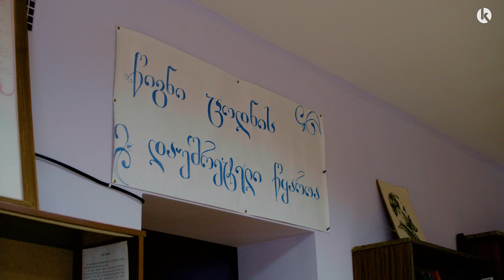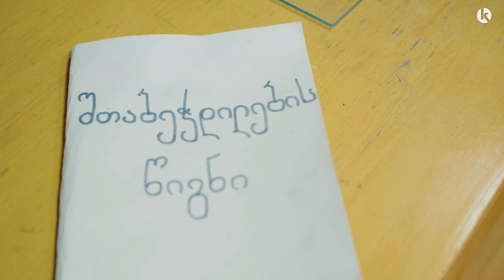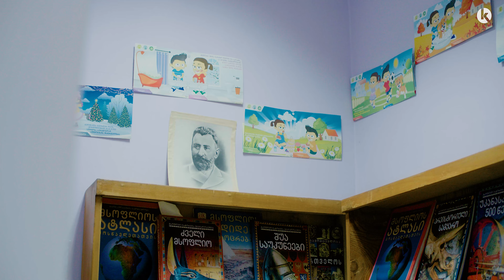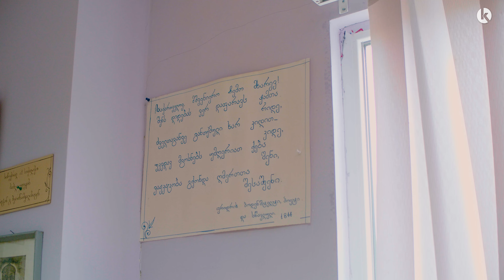100 წლის ბიბლიოთეკა